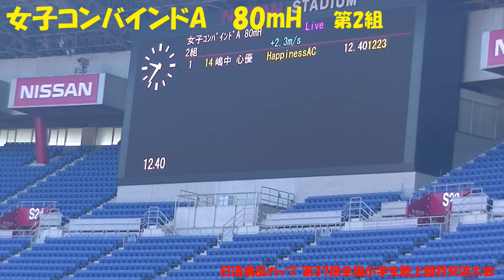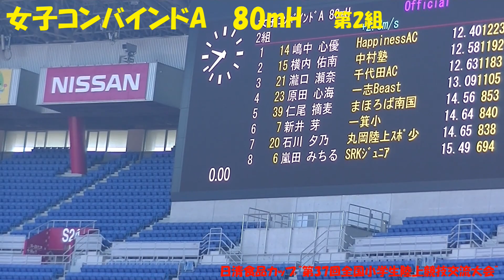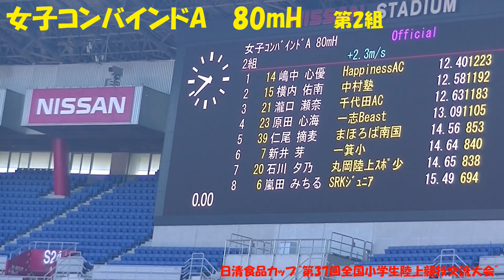2021全国小学生陸上競技交流大会 女子コンバインドA 80mH ～第2組～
2021全国小学生陸上競技交流大会　女子コンバインドA　80mH　～第2組～